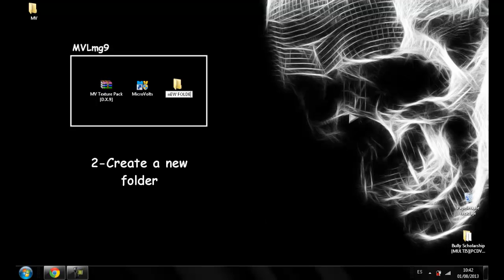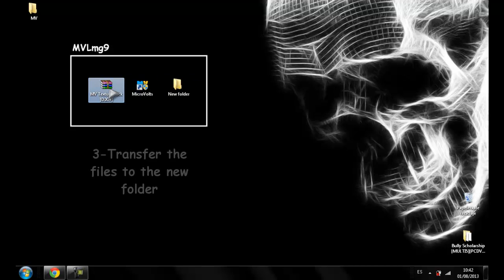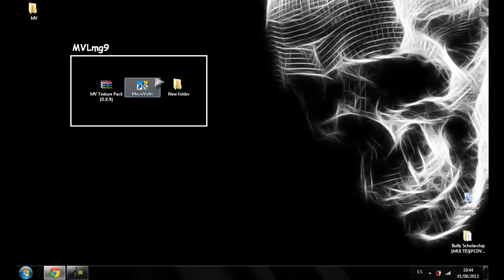Microvolts - How to install D.X.9's Texture Pack [PATCHED]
-Finally the video where I show you how to install D.X.9's Texture Pack

-If you have any problems, ask me in the comments!

-Lmg9